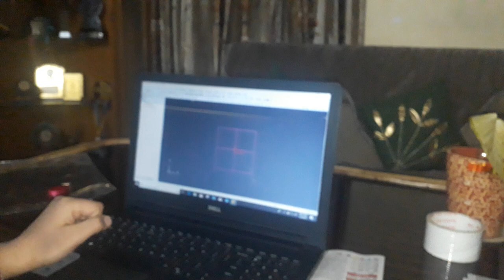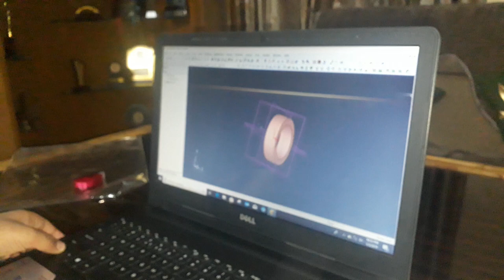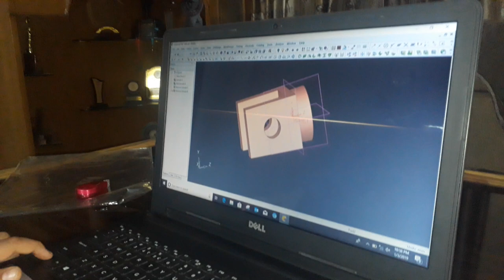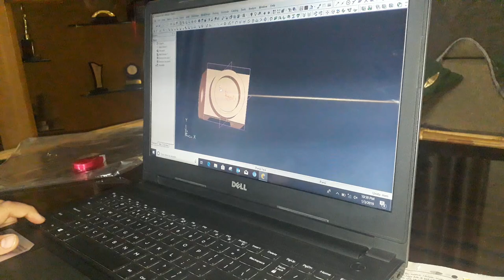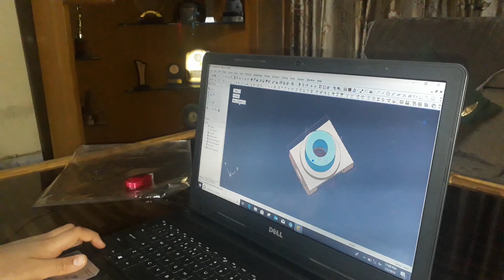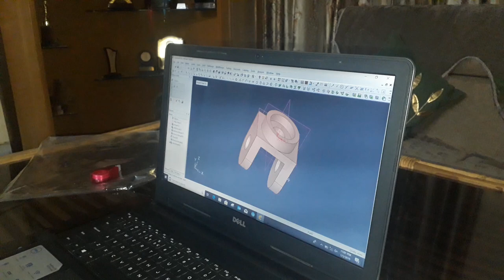Youngest 3D Modeling Software User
Aarsh Kukreja is the Youngest user of 3D Modeling Sofware named Cimatron. Learned this software at the age of 8.5 yrs .